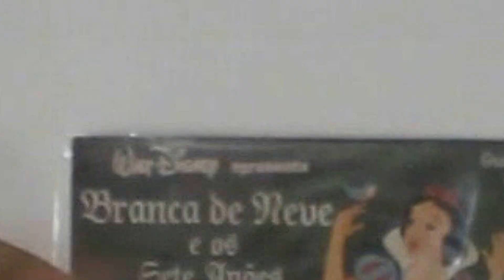LALI - N5 (Official React Video) - Portunhol